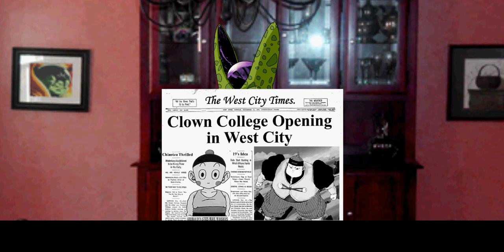Clown College Cell [The Simpsons Parody]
Why parody a classic scene from The Simpsons with Cell, Vegeta, Frieza, and Buu?  I'm not quite sure if I have an answer for that question...

God bless,
TKToons

"Perfect Cell Runs" and "The Cell Games" are part of the "Dragonball Z American Soundtrack Best of Dragonball Z: Volume I" and are owned by Faulconer Music, Cake Mix Records, Funimation, and Bruce Faulconer.

The circus-themed selection from The Simpsons underscore was written by Alf Clausen.

The Simpsons is owned by Matt Groening and the Fox Broadcasting Company. The Simpsons and all logos, character names and distinctive likenesses thereof are trademarks of Matt Groening and the Fox Broadcasting Company.